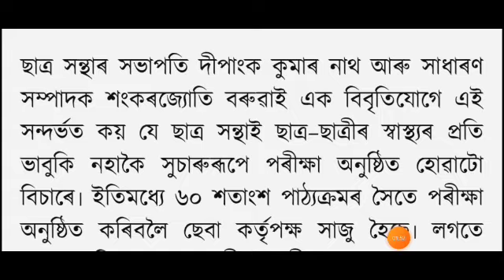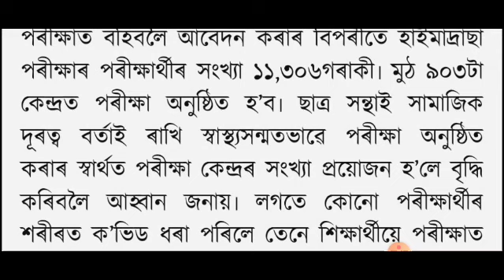স্থগিত কৰা হল পৰীক্ষা - Anurag tech